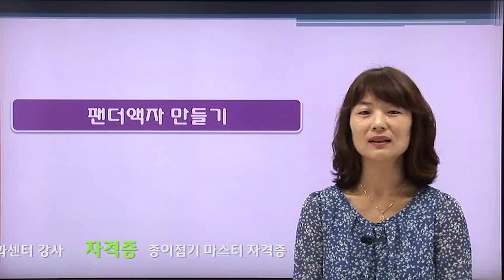[자녀교육] EQ쑥쑥 머리가 좋아지는 종이접기 #2 | 팬더액자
여러 가지 종이를 이용하여 손으로 접어서 모양을 만들어 내는 활동으로 동물, 꽃, 도형을 시작으로 입체상자와 주변의 작은 소품들을 만들 수 있습니다.
이러한 활동을 통하여 눈과 손의 협응력을 발달시키고 손끝 운동신경을 자극하여 두뇌계발에 영향을 줍니다.

학습대상
- 평소 자녀와 함께하는 놀이에 관심이 있으신 부모님들
- 성장기별 좋은 부모의 역할을 배워보고 싶으신 분들
- 아이의 두뇌계발 향상과 발달에 관심이 있으신 분들

강의특징
- 초보 엄마 아빠도 쉽게 이해할수있는 기초적인 내용으로 구성되어 있습니다.
- 아이의 두뇌계발에 있어 필요한 핵심적인 내용들을 강조하여 학습에 도움이 됩니다.

1. 팬더액자
2. 개구리 얼굴 거울
3. 러브 강아지 방문걸이
4. 마법사 바구니
5. 커피하우스